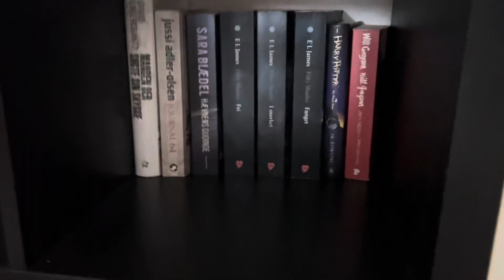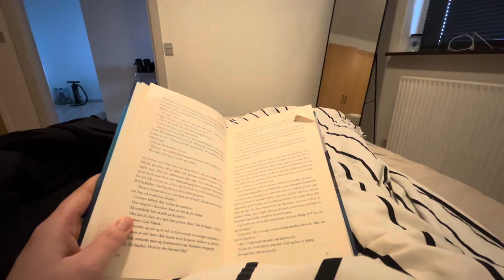Første vlog i laaang tiiid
Halløj og tusinde tak fordi du gad at se med!

Hvis du har lyst til at se mere, end her på youtube vil mine sociale medier stå her under